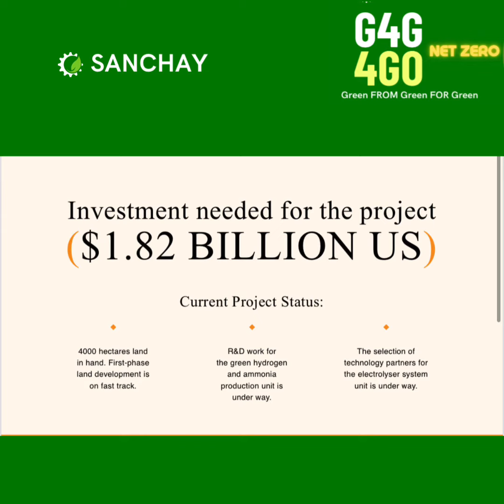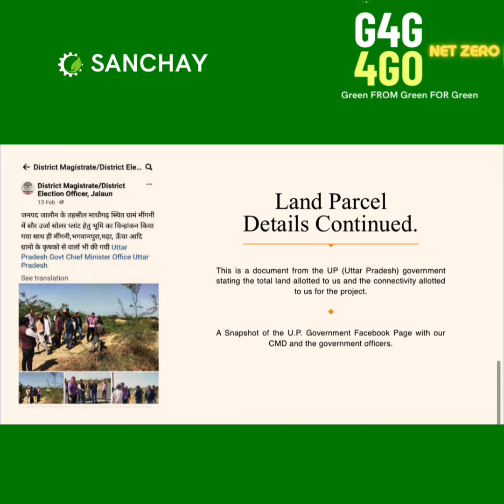1400MW Solar energy for Electrolysis Plant to make Green Hydrogen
CONGRATULATIONS Sanchay Developers: VAR for Tata Power on raising $1.60b out of $1.80b for 1400MW SOLAR and GREEN HYDROGEN PLANT

On September 19, 1919 my Great Grandfather Sir Fazalbhoy Currimbhoy was the Founding Director of Tata Power because he and D. Tata and Sir Currimbhoy Ebrahim, Bart had built the Taj Mahal ￼Hotel at the Gateway of India. They wanted the first hotel with electricity in India. They wanted Power for the Taj; they instead made whole of INDIA the Shining City atop the Hill”

- Sir Sharik Currimbhoy Ebrahim, Bart.

1200MW is committed and have kept 100MW aside for retail investors for 10x 10MW (or incrementsof 5)MW

80% Financing From Tata Power- No Personal Guarantee

Debt at 7.50%

16-18% annual return not including 15-20% immediate capital gain on commissioning in December of 2023

26% compulsory coinvestment and 6 month security deposit from captive buyer of power (AAA+ Eg. JSL)

Phase -2 has begun and fundraising has begun

Land allotted of 10,000 acres and we are raising a $1.75-$2b but would like to attempt to complete phase-2 within $1.60b.

All compliance is done through an AI & Blockchain enabled system developed by a investee company of ONGC, Royal Duch She’ll, and NTPC